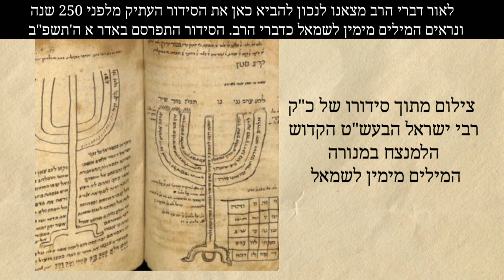הגאון הינוקא - סגולה עצומה לזיכרון והצלחה - למנצח בצורת המנורה